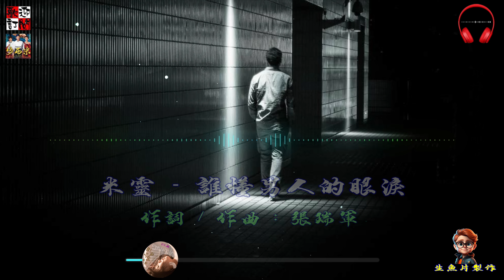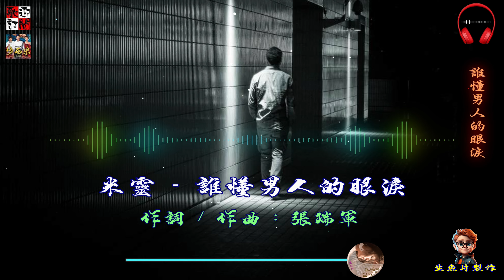米靈 - 誰懂男人的眼淚 ( 誰懂男人的傷悲，難過時把自己灌醉 )